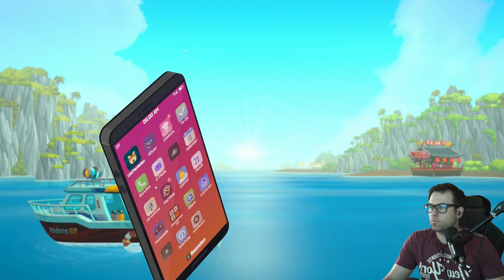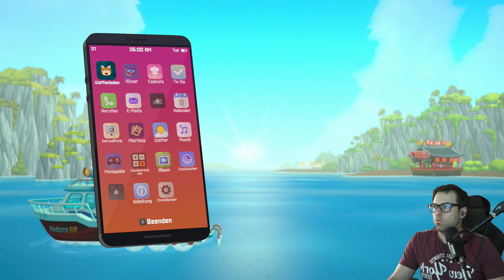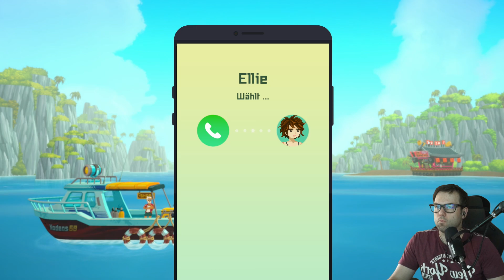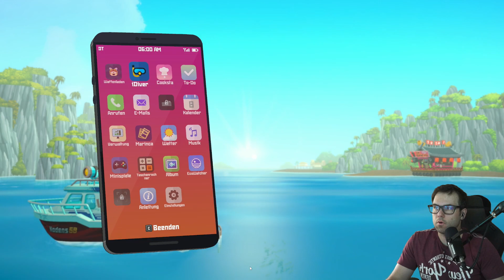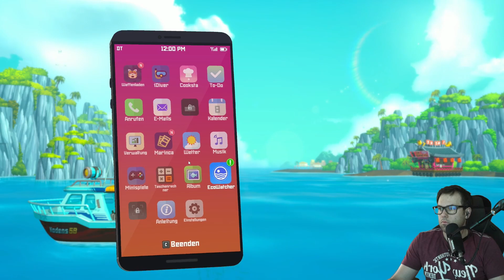Dave the Diver #09 🍣 oh man war das Knapp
DAVE THE DIVER ist ein lockeres Einzelspieler-Abenteuer-RPG, in dem es tagsüber um die Erforschung der Tiefsee und Fischen geht und nachts um das Management eines Sushi-Restaurants. Begleite Dave und seine schrägen Freunde, um die Geheimnisse des mysteriösen Blue

TITEL: DAVE THE DIVER
GENRE: Abenteuer, Gelegenheitsspiele, Indie, Rollenspiel, Simulationen
ENTWICKLER: MINTROCKET
PUBLISHER: MINTROCKET
VERÖFFENTLICHUNG: 28. Juni 2023
VERÖFFENTLICHUNGSDATUM FÜR EARLY ACCESS: 27. Okt. 2022